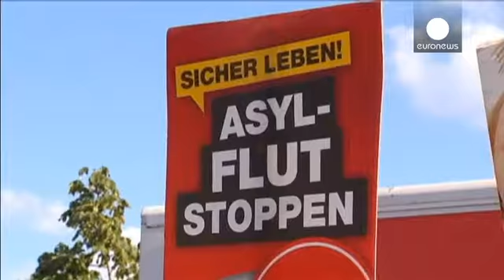دومین خیز ایالات آلمان برای حذف «حزب دموکراتیک ملی»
*خبر کوتاه*...

*خبر کوتاه*
شانزده ایالت آلمان، روز دوشنبه، برای دومین بار درصدد ممنوعیت فعالیت «حزب دموکراتیک ملی» (NPD)، حزب راستگرای افراطی، برآمدند.

این ایالات حزب «ان پی دی» را حزبی با گرایشهای ضد خارجی و حامی نازیی های آدولف هیتلر می دانند.

دادگاه قانون اساسی آلمان حدود ۱۰ سال پیش با ممنوع شدن فعالیت این حزب مخالفت کرده بود.

اگر فعالیت «ان پی دی» ممنوع شود بودجه دولتی سالیانه حدوداً یک میلیون و نیم یورویی آن قطع می شود.